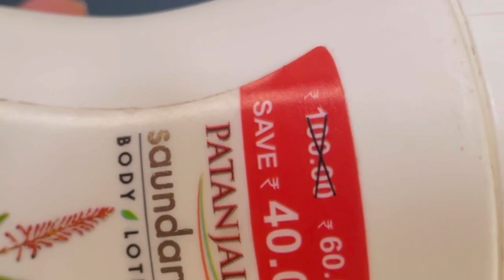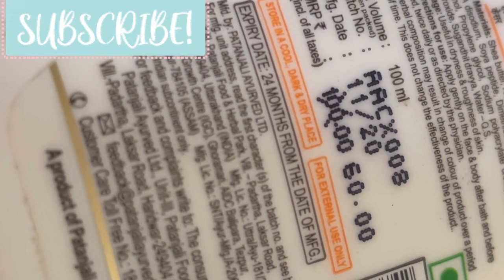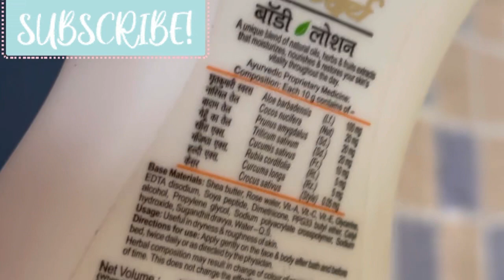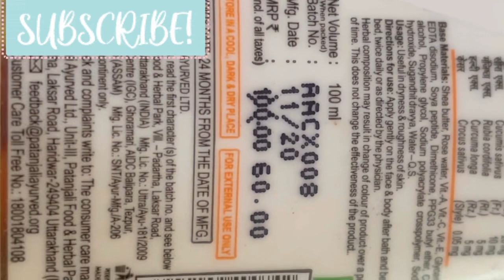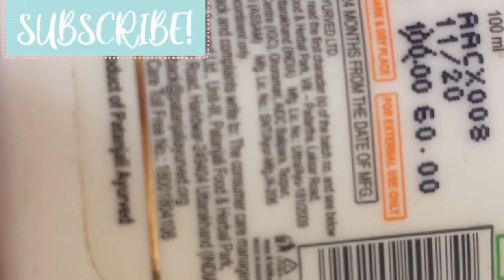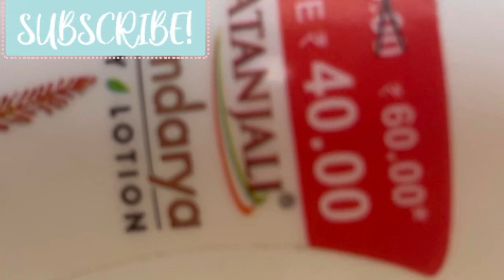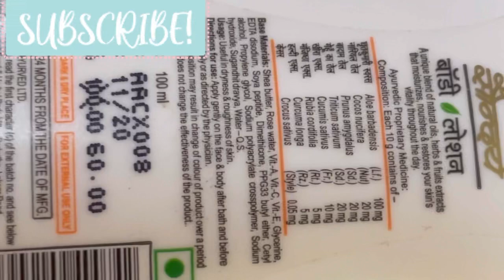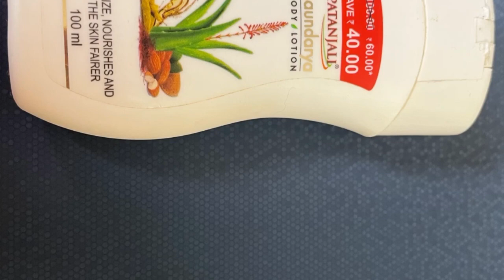Patanjali Mosteriser क्या यह वास्तव में त्वचा को फ़ेयर करेंगे/रद्दी है मत ख़रीदना